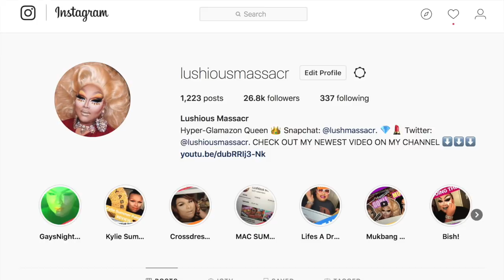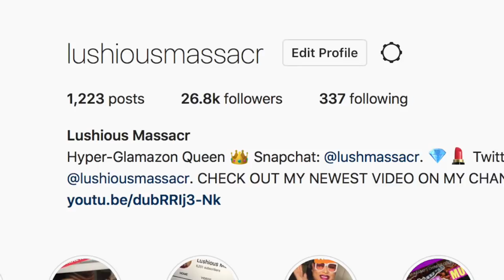MY FIRST OFFICIAL: ANSWERING FAN QUESTIONS! GORL! SHOOK!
HELLO MY DAHHLINGS!!! I HAVE FINALLY gotten around to answering fan questions!!! THIS IS MY FIRST OFFICIAL FAN Q's VIDEO! Sorry for the delay but I was just having a little too much fun collab-ing on my good judy Rich Luxia's channel that I forgot to upload this little gay gem.

THIS IS A NEW CHANNEL AND THE ONLY WAY TO GROW IS THRU SHARING! SHARING IS CARING!
** DON'T BE SHADY BE A LADY!**

Glitter On The Lips:
Solar Blast in Size 3

Lip Product:
Jeffree Star Velour Liquid Lipstick in CoralFixation